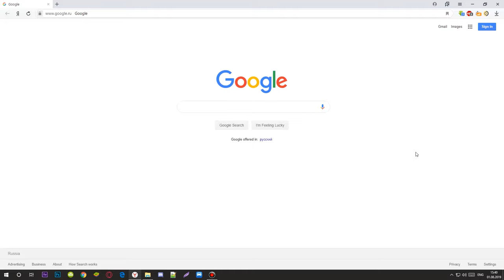How to get Kaga and Akagi... | Azur Lane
If you have any ideas or suggestions,write in the comments.